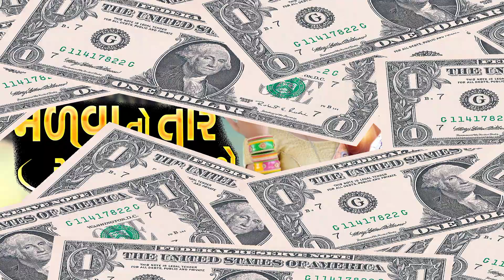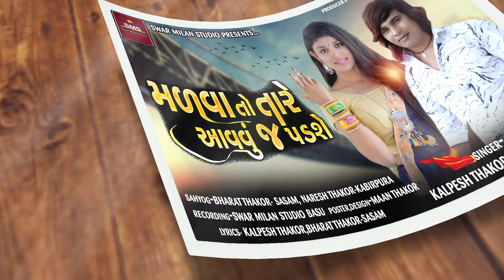Malva To Tare Aavvu J Padshe Singer Kalpesh Thakor,Neha Thakor New Gujrati Song Love Song 2021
Song :Malva To Tare Aavvu J Padshe

Singer :Kalpesh Thakor,Neha Thakor

Recording :Swar Milan Studeo Basu (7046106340)

Actor :

Lyrics :Kalpesh Thakor, Bharat Thakor Sasam

Spt: Naresh Thakor Kabirpura,bharat Thakor Sasam

Producer:Pradhanji Thakor Basu

Lebal :Swar Milan Studeo Basu

                 Well Come Too My Chenal